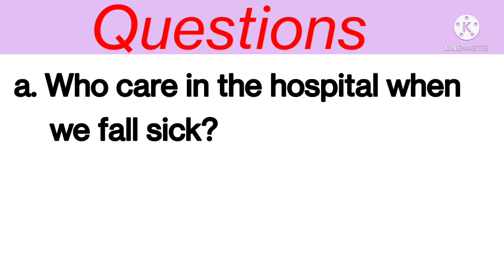About Our Helpers